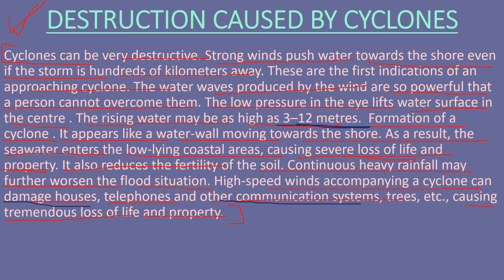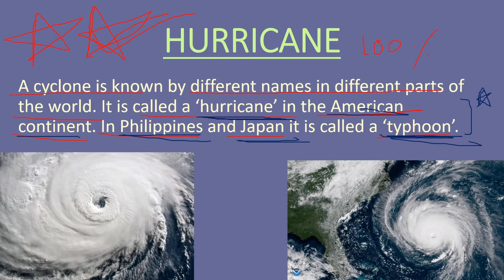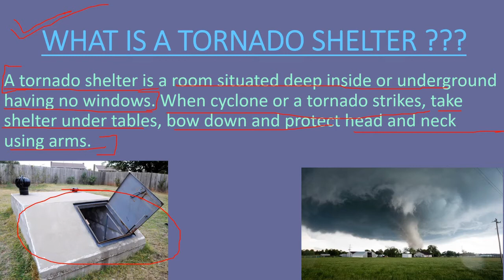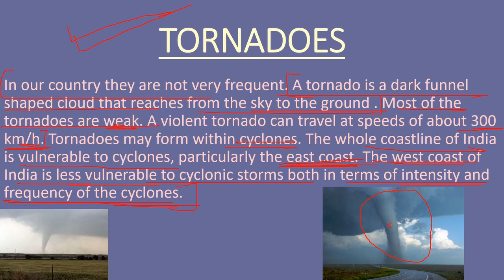CLASS 7 | CHAPTER : 8 | WINDS , STORMS AND CYCLONES | LECTURE 5 | TORNADOES | THE BODHI TREE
HOPE YOU LIKED MY PREVIOUS VIDEO !!!

IF YOU HAVE ANY DOUBT RELATED TO ANY TOPIC OR CHAPTER DO ASK IN THE COMMENT BOX BELOW AND I WOULD LOVE TO ANSWER THOSE QUESTIONS.

SO I''LL CATCH YOU IN THE NEXT VIDEO !

I hope this session will help you get a better understanding of the topic.

THANK YOU FOR CHECKING OUT THE DESCRIPTION BOX !!!

UNTILL THEN STAY HOME AND STAY SAFE !!